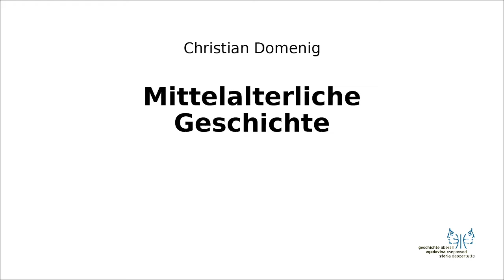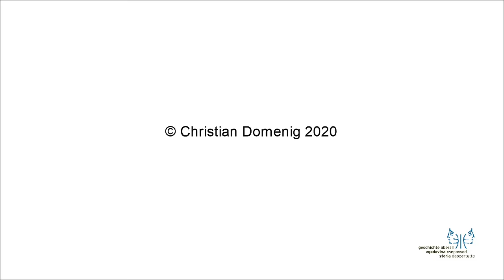Mittelalter I 6 Erbe Roms